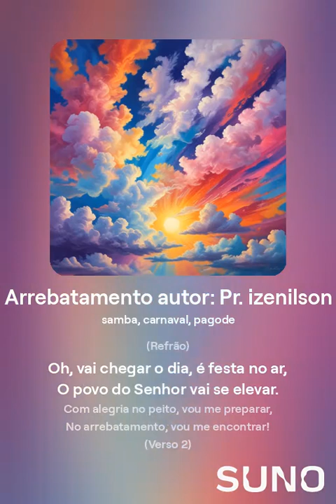Arrebatamento - Pagode gospel - autor Pr izenilson 1